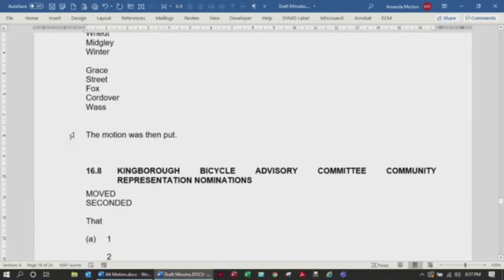Gideon moves Kingston Park street names motion - this attempt failed and the names later changed.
15 February 2021, Kingborough Council public meeting. Cr Gideon Cordover moves to call the street adjacent to the adventure playground 'Play Street'. This item is eventually lost and the official names are passed at the subsequent council meeting on 01 March 2021.

C59/3-2021
(commences at ± 6 minutes of audio recording)
16.7 PROPOSED NEW ROAD NAMES - KINGSTON PARK
Moved: Cr Gideon Cordover Seconded: Cr Sue Bastone
That:

a) The name “Play Street” for the road referred to as “Road F” in the Development Plan for Kingston Park be approved;

b) The names Nandinah Crescent, Crowea Lane, Azalea Drive, Hibbertia Way, Westringia Lane and Pandorea Circuit be approved for the roads within Kingston Park Stage One, associated with DA-2019-112;

c) The above names be submitted to the Place Names Advisory Panel.

Authorised by G. Cordover, Tasmanian Greens, Ground floor, 162 Macquarie Street, Hobart, TAS, 7000